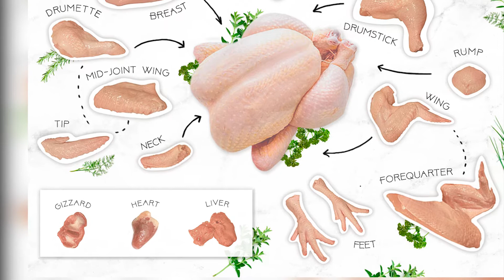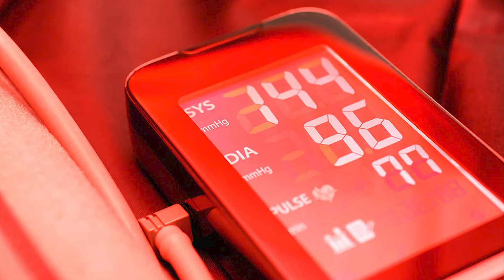Healthify | Are Chicken Hearts Healthy? Nutrients, Benefits, and Downsides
The chicken heart is wealthy in folate, iron, zinc, and selenium. It is likewise an incredible wellspring of nutrients B2, B6, and B12, every one of the three of which are in a gathering known as B-complex nutrients. Please watch the whole video to learn more!

Thanks to:
01. Chicken hearts cooking

02. Eating chicken hearts challenge